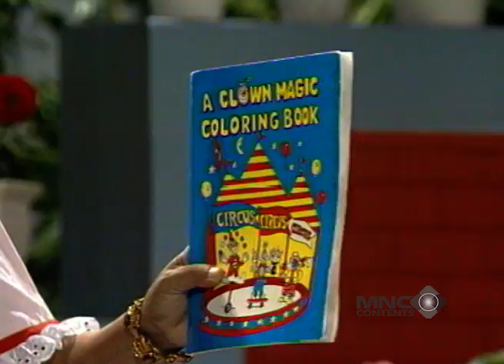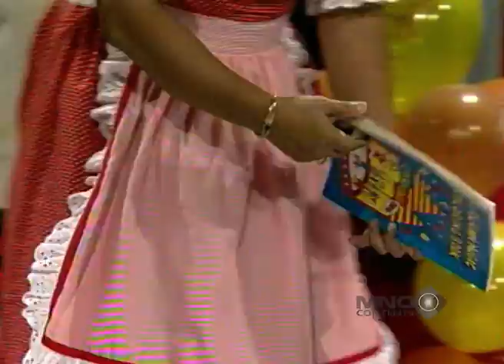KA SETO PIMPIN MENYANYIKAN LAGU IBU KITA KARTINI BERSAMA TOMPI - SI KOMO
Berkelana Gembira bersama Si Komo kembali untuk menghibur adik-adik semua! Ayo, bernyanyi bersama Si Komo dan kawan-kawan. Ada Ulil si Ulat Kecil, Belu si Bebek Lucu, Dompu si Domba Putih dan Piko si Sapi Kokoh.

Kak Seto atau Seto Mulyadi yang menciptakan karakter Si Komo dalam lagu dan juga boneka "Si Komo". Si Komo merupakan karakter yang mirip dengan komodo berwarna hitam-putih. Karakter Si Komo menguat dan banyak dikenal luas. Kenalan yuk sama temen-temen Komo yang lain di serial Si Komo!

Saksikan penampilan lucu "SI KOMO" hanya di channel youtube LUCU AJA BOLEH!